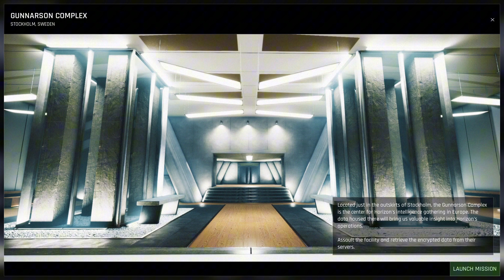Trepang2 OST - cavities-v1 ( Unrelease ))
Trepang2 Full Game Is Now Out Go Buy It!